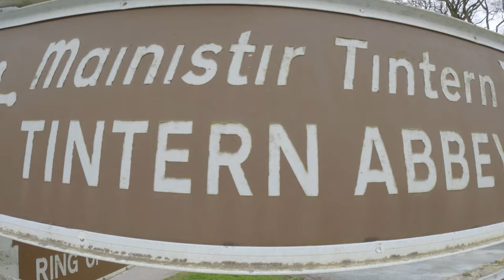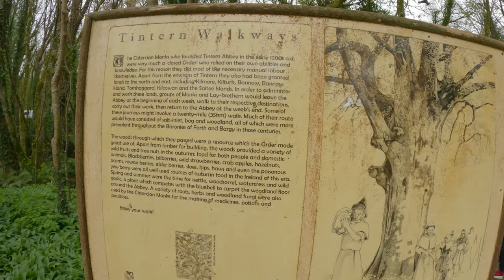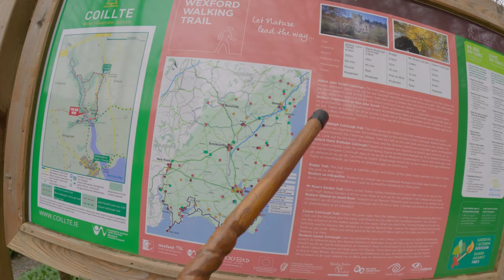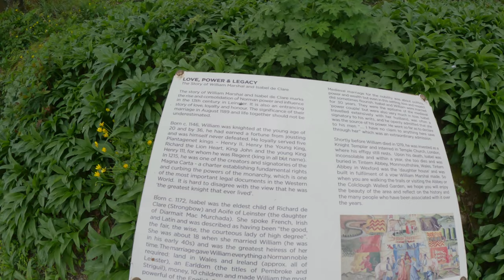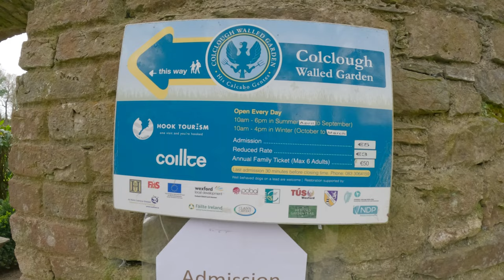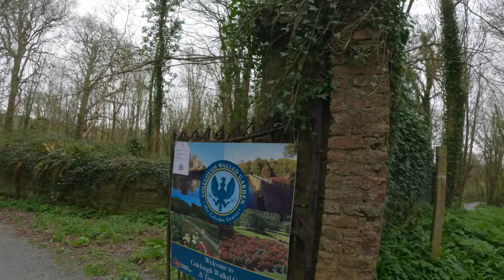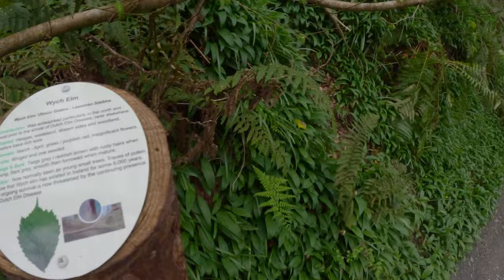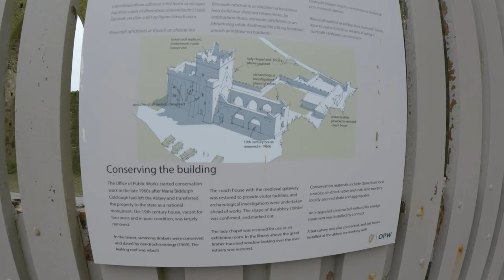"Easter Morning Stroll through Tintern Abbey's Woodlands" in 4k.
Discover the beauty of the south of Ireland, explore with me the trails of Tintern Abbey.